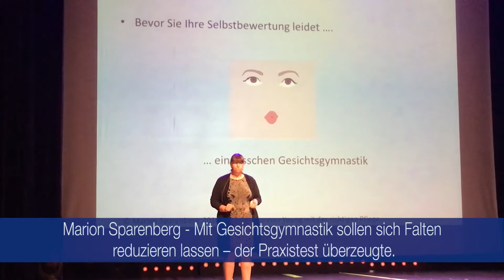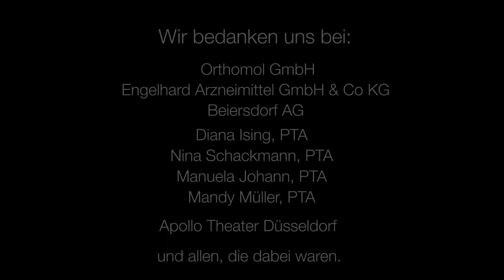BVpta / PTAheute Eventfortbildung Düsseldorf 23.09.16